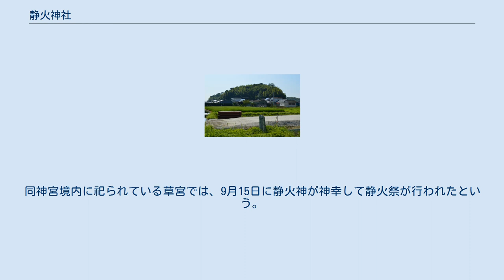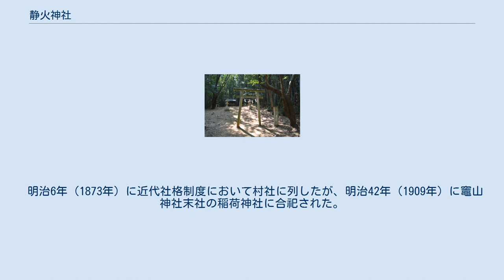静火神社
静火神社旧地碑（手前）と現在社の鎮座する薬師山 静火神社（しずひじんじゃ/しづひじんじゃ）は、和歌山県和歌山市和田にある神社。
現在は竈山神社の境外摂社。
 伊達神社（和歌山市園部）、志磨神社（和歌山市中之島）とともに「紀三所社（きのさんしょしゃ）」と称される。
 社家の鵜飼氏の文書によれば、祭神は火結神とされていた。
別説として、『続風土記』では「紀三所社」が伊太祁曽三神（五十猛命・大屋都比売命・都麻都比売命）を分祀するとし、静火神社祭神を都麻都比売命に推定する。
一方、「木の国」である紀伊国の「鎮火の神」であったとする説もある。
また『住吉大社神代記』では、住吉大社摂社の船玉神社が紀氏の神であり「志麻神・静火神・伊達神」の本社であるとしている。
 創建は不詳。
元々は現在地の東約200メートルの地に鎮座した（位置）。
『続風土記』によると、静火神社は永仁年間（1293年-1299年）以前に廃絶したとされるが、長享元年（1487年）の日前宮文書には粢散米1斗を静火神社にあてた記載がある。
『南紀徳川史』によると享保8年（1723年）頃までには廃絶しており、同年に和歌山藩によって薬師山（前山・天霧山；現社地）に社殿が再建され、竈山神社が管理したという。
 国史では、いずれも伊達神・志摩神（志磨神）とともに承和11年（844年）に正五位下、嘉祥3年（850年）に従四位下、貞観元年（859年）に正四位下、貞観17年（875年）に従三位の神階昇叙の記事が記載されている。
 『延喜式』神名帳では紀伊国名草郡に「静火神社 名神大」と記載され名神大社に列しているほか、『紀伊国神名帳』では「正一位 静火大神」と記載されている。
いずれも竈山神社に比して上位である。
 かつては伊達神社（和歌山市園部）、志磨神社（和歌山市中之島）とともに「紀三所社（きのさんしょしゃ）」と称されたとされる。
「紀三所社」の記載は、永承3年（1048年）の収納米帳を初めとして、『中右記』天仁2年（1109年）条、『梁塵秘抄』四句神歌等に見える。
『住吉大社神代記』では紀三所社の由来について、神功皇后が三韓征伐に用いた船3艘を武内宿禰に祀らせたことによるとする。
 また、当地の和田村はかつて日前神宮・國懸神宮の神領であったため、静火神は同神宮や紀伊国造家に深く関係した。
同神宮境内に祀られている草宮では、9月15日に静火神が神幸して静火祭が行われたという。
 明治6年（1873年）に近代社格制度において村社に列したが、明治42年（1909年）に竈山神社末社の稲荷神社に合祀された。
昭和25年（1950年）、元の薬師山に社殿が造営され遷座した。